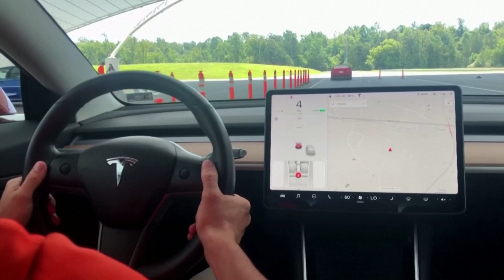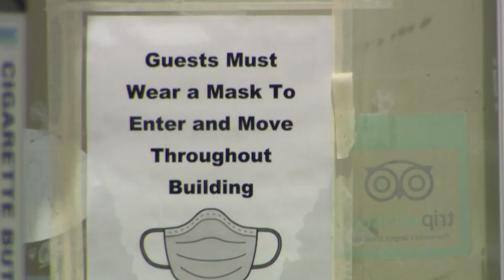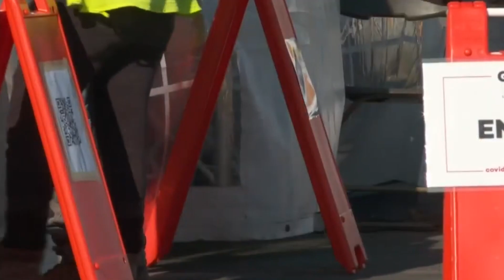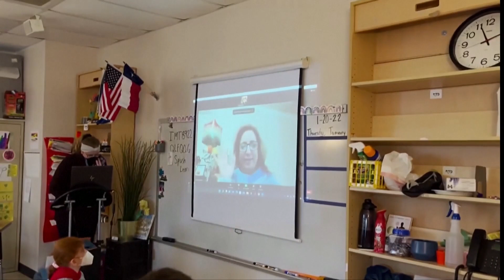Phi cơ chở 8 người rơi xuống biển ngoài khơi North Carolina I Tin Hoa Kỳ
▪ Chính phủ đầu tư 5 tỷ đô la để hỗ trợ các tiểu bang xây dựng mạng lưới trạm sạc xe điện
 ▪ Hoa Thịnh Đốn và Maryland nới lỏng các quy định COVID-19
 ▪ Các thẩm phán Hoa Kỳ đối diện hơn 4,500 đe dọa trong năm 2021
 ▪ Phi cơ chở 8 người rơi xuống biển ngoài khơi North Carolina
 ▪ Cựu kỹ sư hải quân nhận tội gián điệp trong vụ âm mưu bán bí mật tàu ngầm hạt nhân
 ▪ California chưa bỏ quy định mang khẩu trang trong nhà tại trường học